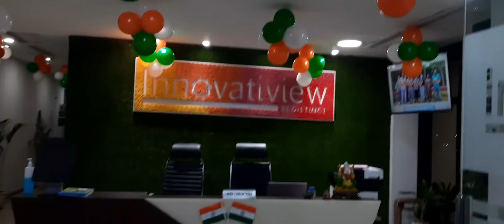|independence day |office decorate |decoration Swatantrata diwas |decoration |Aka vlogs india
Address : Noida Sector 44 Uttar Pradesh India
Name  Mr. Sanjay  Dacoration

hello  friends thanks so much mera video dekhne ke liye,

hello friends me arvind kumar, aaj ghar se office jaa raha hoon cycle se , aaj me aap sab ko ghar se office tak ka rasta dikhaunga,

Friends me Instagram, mx takatak, changa aap  ,bhi used karta hoon , agar aap sab mujhe in sab aap pe mujhe follow karo ge , to mujhe bahut khusi ho gi

👉mx takatak

👉changa aap

👉my YouTube Channel

🙏🙏🙏 please friends mujhe aap sab follow kare🔥 🙏🙏🙏🙏🙏 jai hind , jai bharat

thanks so much friends aap sabko
for supporting 🙏🙏🙏